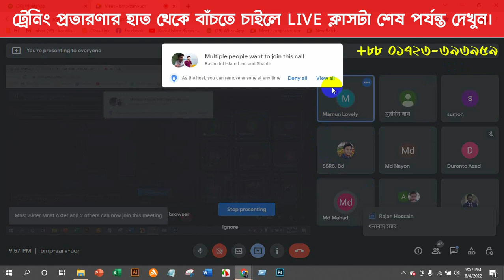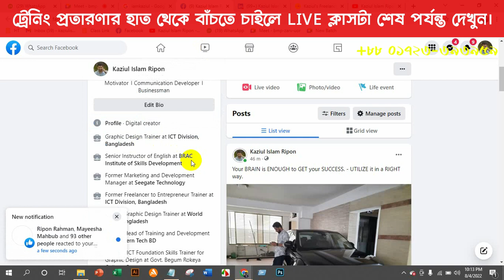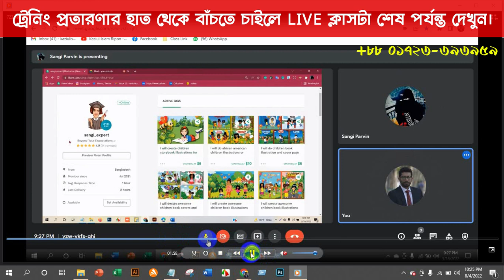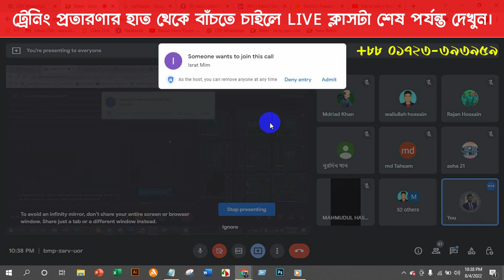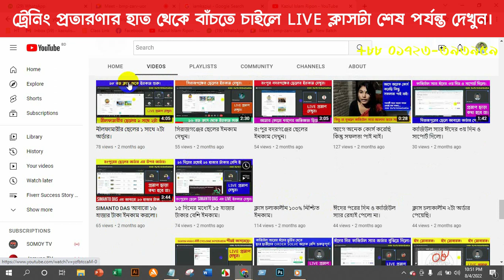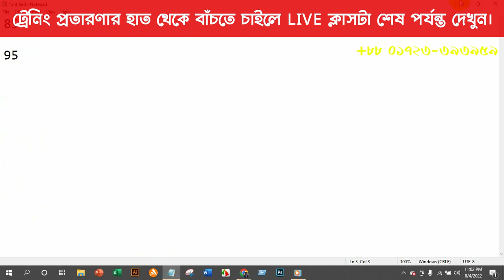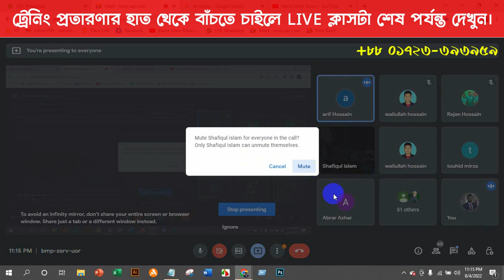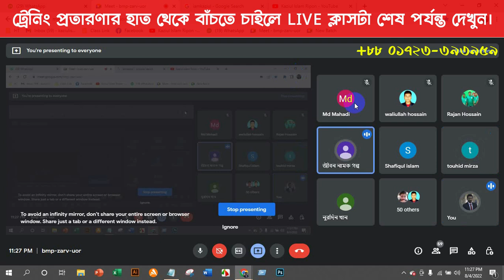ট্রেনিং প্রতারণার হাত থেকে বাঁচতে এই ক্লাসটা সম্পূর্ণ দেখুন।